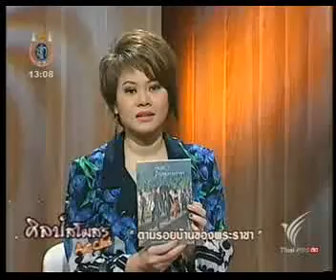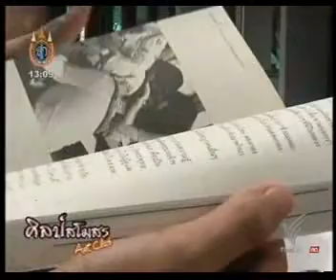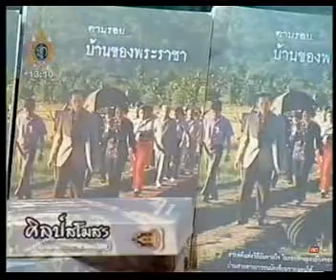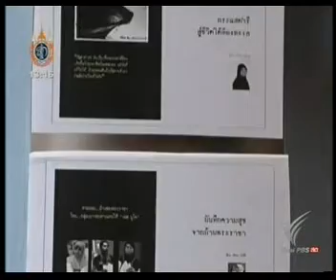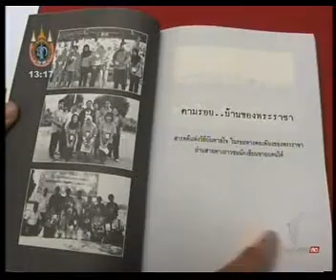ตามรอยบ้านของพระราชา 2/3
ศิลป์สโมสร วันพุธ ที่ 22 ส.ค.55 13.00 น.